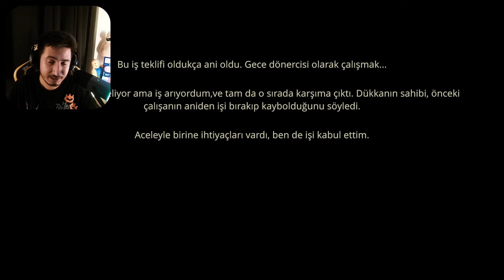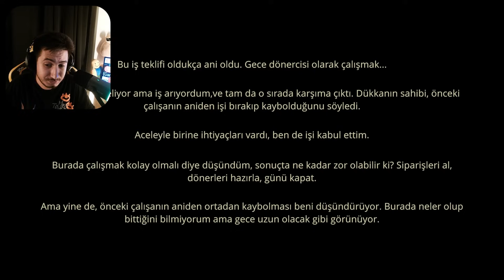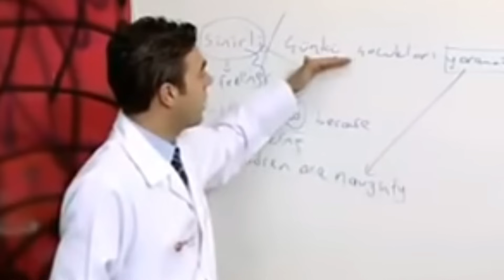GECE DÖNERCİSİNDE İŞE BAŞLADIM! (TÜRK YAPIMI KORKU OYUNU)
Türk yapımı korku oyunlar serimizin yeni konuğu Night Doner adlı oyunu oynuyoruz.